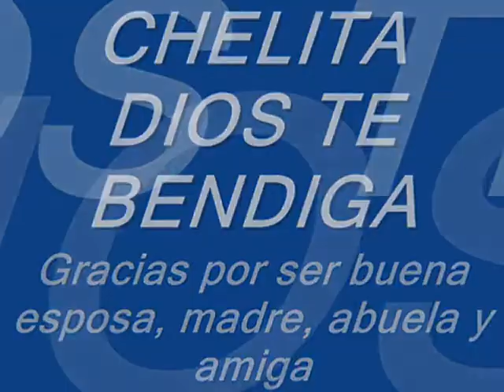cumpleaños de chelita en ibague-tolima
Familiares y amigos DeSean A UN Chelita Feliz cumpleaños